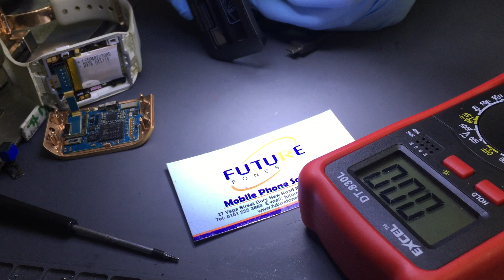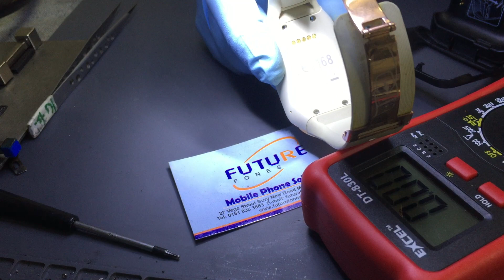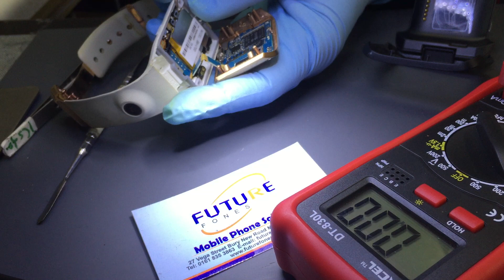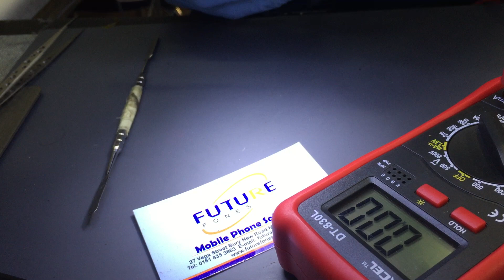How to Diagnose Samsung Gear Watch for Charging Issues.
In this video We diagnose a Samsung Gear Watch for charging issues.
Please watch the video for diagnostics steps.